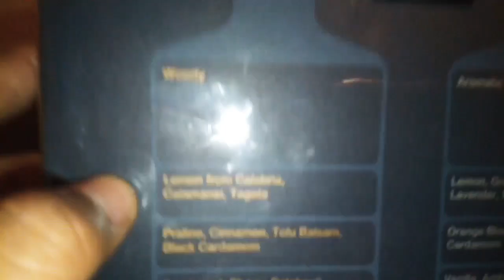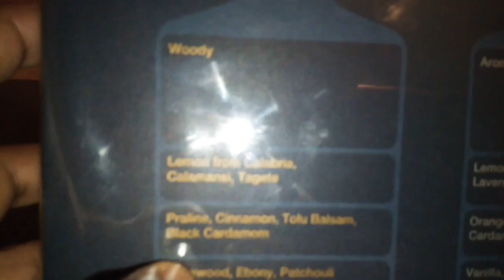Zara Pack de fragancias para hombre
Fuimos de shopping y encontramos este pack ideal para un regalo🎁